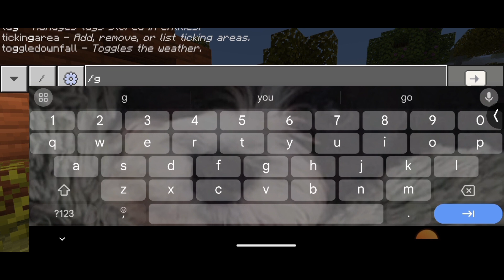Crazy Craft | Finale Ep.9 | The End